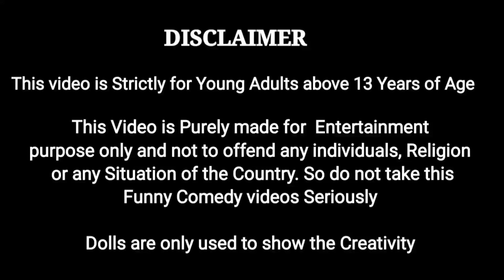New Character Pinky வந்தாச்சு | போகி கொண்டாட்டம் | My Barbie shows